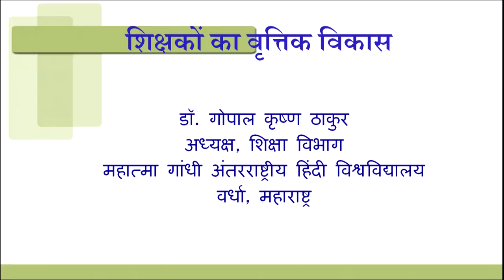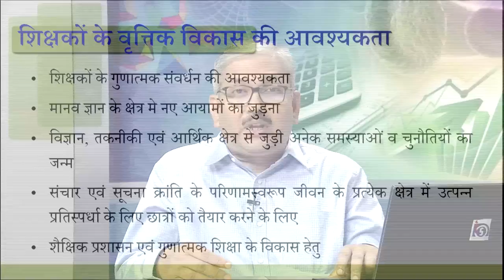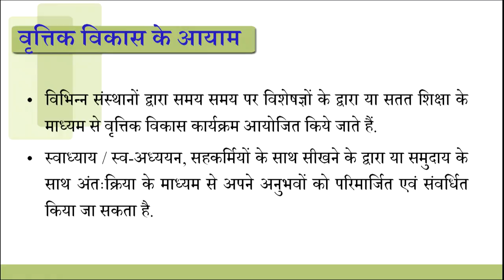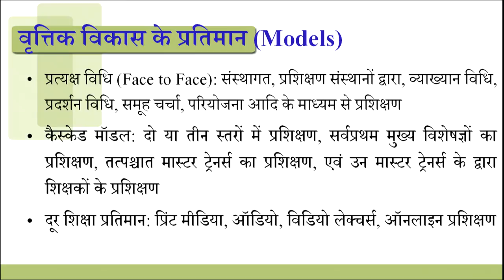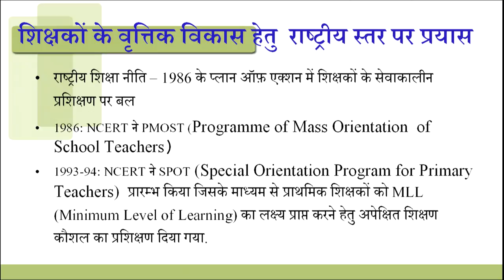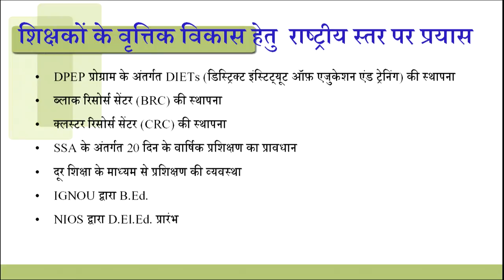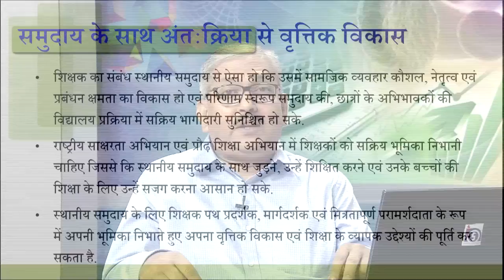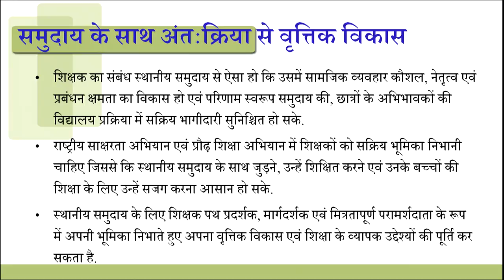Shikshako ka Vrittik Vikas